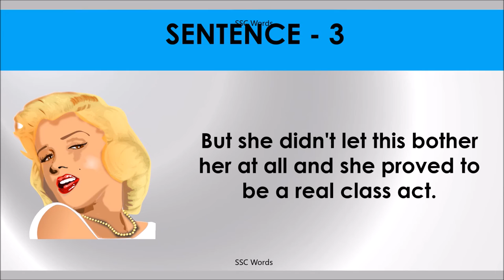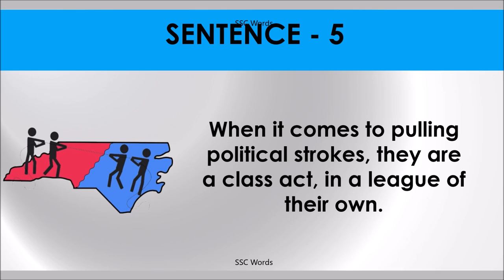CLASS ACT Idiom 1011 # Meaning and five sentences # SSC Words